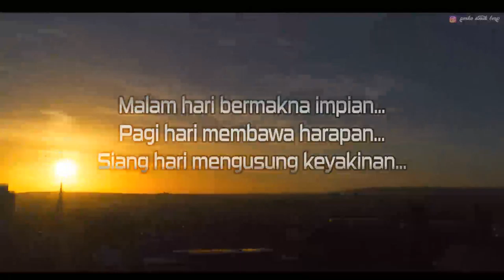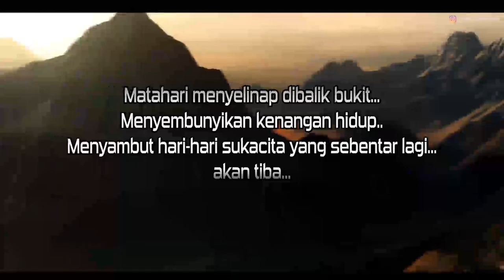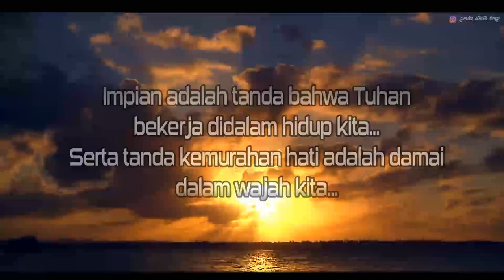Insipirational Cinematic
After Effect CS5.5